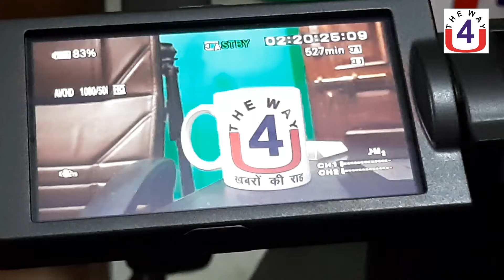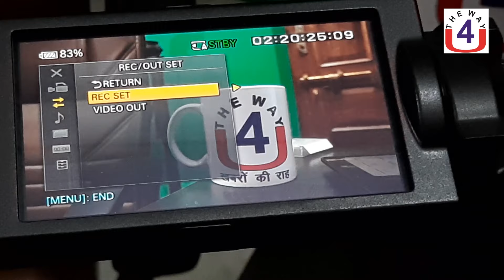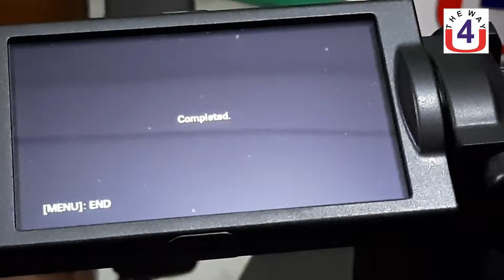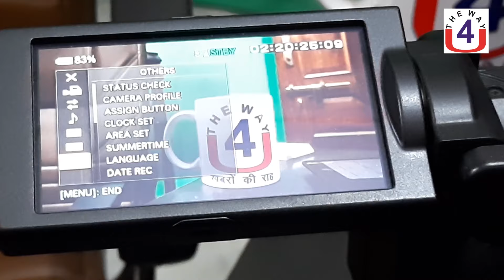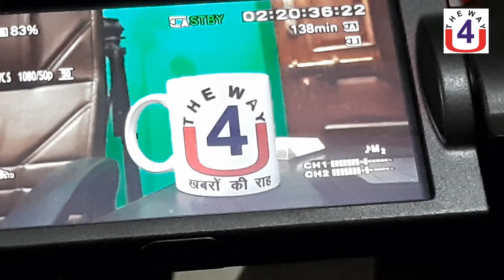SONY NX200 Camera Full Setting | सोनी NX200 कैमरे का पूरा सेटिंग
सोनी nx200 कैमरे का पूरा सेटिंग आपको आसान और सरल भाषा में जानना है समझना है तो मार इस वीडियो को आप जरूर देखें अगर फिर भी आपके मन में कोई सवाल रह जाता है तो आप हमें कमेंट सेक्शन के जरिए जरूर बताएं हम कोशिश करेंगे कि अगली वीडियो में आपके उन मुद्दों को भी शामिल किया जाए, धन्यवाद !